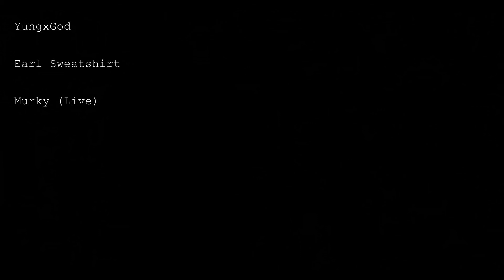Earl Sweatshirt - Murky Live